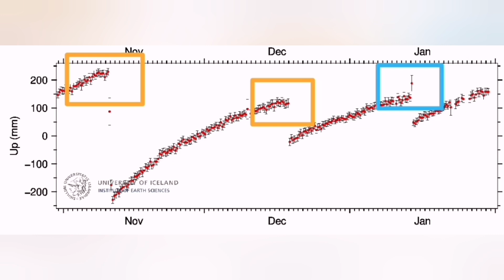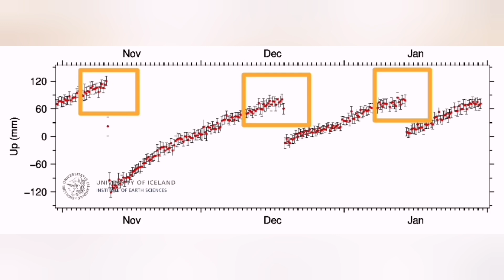Hagafell Earthquake Swarms & Eruption Within Days, Iceland Svartsengi Grindavik Volcano Eruption